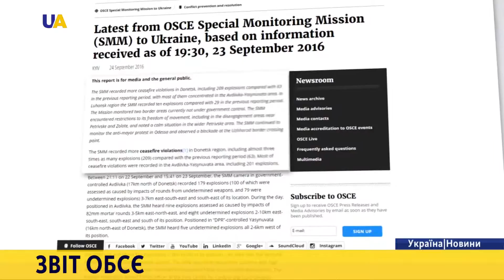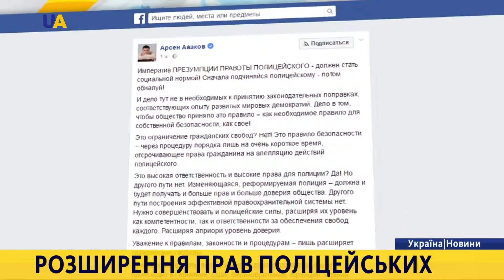Новини. 12:30 за 26 вересня 2016 року